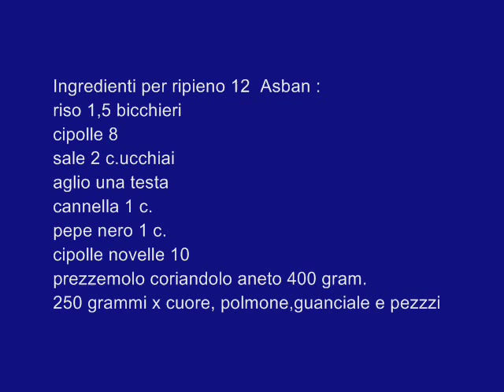ASBANA e KUKLA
INGREDIENTI per la salsa di base per 5 persone: mezzo bicchiere di olio,una cipolla, mezzo cucchiaino di paprica dolce (si può fare anche senza) 1 cucchiaio di pomodoro concentrato (si può fare anche senza) 1 bicchiere d’acqua prezzemolo coriandolo e aneto (un ciuffo) . PREPARAZIONE: per ripieno (di asbana)
Tagliare la cipolla a pezzetti, prezzemolo e aneto in abbondanza. Prendere il cuore, polmone e il guanciale della carne, casherizzare la carne con il sale, lavarli. Andare a preparare il ripieno per 12 asban con stomaco e intestino.
8 cipolle a pezzetti, 10 cipolle novelle, prezzemolo, aneto,coriandolo (400 gr)
Intanto in pentola si prepara la salsa. Mettere aneto, prezzemolo, una cipolla e aggiungere mezzo bicchiere d’ olio, un cucchiaio e mezzo di paprica dolce, un cucchiaio di concentrato di pomodoro, un bicchiere d’acqua . E far cuocere la salsa.

Tagliare la carne a pezzi non piccolissimi, 300 grammi ogni tipo, cuore, polmone, guanciale e altro.
Per gli involucri: stendere gli intestini e stomaco su un piano di lavoro
Intanto in un vassoio con prezzemolo,aneto,carne tagliata a pezzi, aggiungere due cucchiai di sale, due cucchiaini di pepe nero, un cucchiaino di cannella, tre cucchiaini di aglio tagliato a pezzetti, un cucchiaino di paprika dolce, un cucchiaino di pomodoro concentrato ,un cucchiaio di riso. Impastare con le mani tutto il composto. Iniziare a riempire il composto nell’involucro di stomaco e intestino. Si arrotola l’involucro con il  filo da sarti per chiuderlo bene.  E sulla salsa posizioniamo i pezzi. Intanto si può preparare la kukla. In un vassoio mettere 500 gr di grasso d’animale macinato, un cucchiaio di aglio tritato, una punta di cucchiaio di pepe nero, mezzo cucchiaio di sale, un cucchiaio di acqua, tre uova. Aggiungere un cucchiaio di paprica dolce e mischiare bene , aggiungere circa 300 grammi di semola. Chi non vuole mettere il grasso, lo sostituisce con la cipolla a pezzi. Mischiare bene con le mani e fare delle forme allungate e un po’ piatte. E metterle  a cuocere.
A Pasqua la Kukla si fa con il grasso d’agnello (lia). Aggiungere i piselli nella pentola.  Sono passati 30 minuti. Il fuoco deve essere lento. Dopo più di un’ora mettere anche le patate.
Dopo più di un’ora  aggiungere le patate.  E dopo che saranno cotte le patate, sarà cotta tutta la tbeha con asban e kukle.  La cottura totale è di 2 ore e mezzo ma si può continuare ancora a cucinare.

ASBAN  un piatto  sicuramente in via di estinzione, una rarita' ormai,Mentre la kukla ha un futuro anche   in pentole di altre spezzatini o tbekh, la asban  per la difficolta  di reperire le interiora di carne , si trova   solo raramente.E' comunque tradizione  per gli ebrei tripolini mangiarla a pasqua .